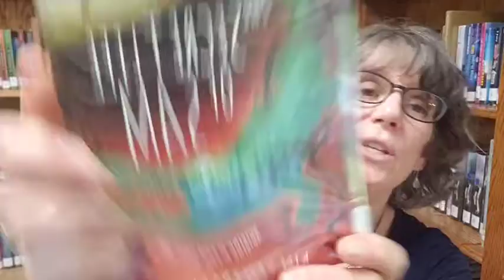The Secret Life of Sam by Kim Ventrella